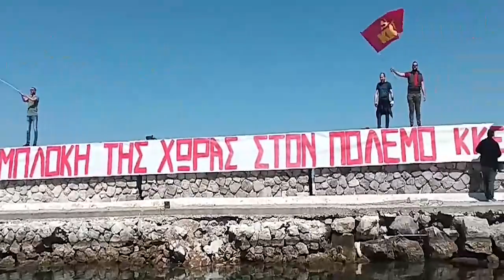Πανό ΚΚΕ στην Πάτρα ενάντια στην συμφωνία για τις βάσεις